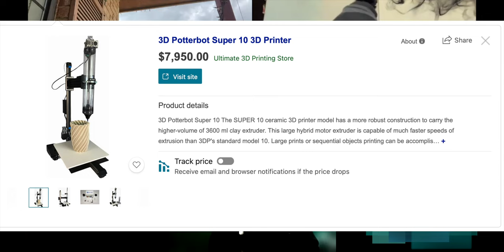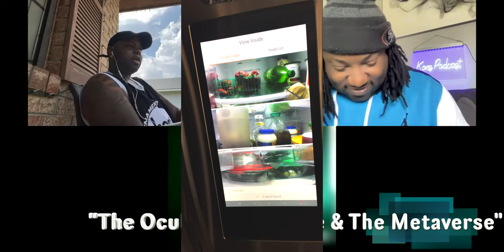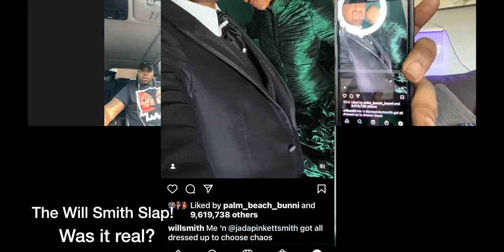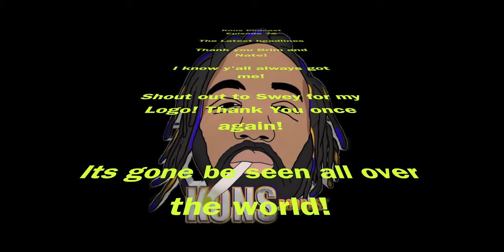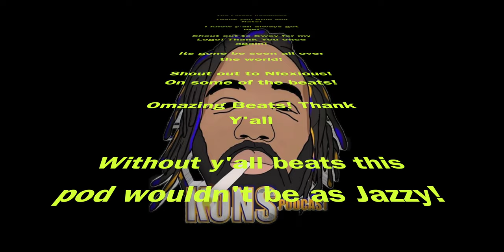Kons Podcast Episode 72: "Headlines and the latest" Feat. Nate Aka ThatsWhyBruLeft & Brim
come chill wit us as we talk about the will smith slap, oculus, music and more!